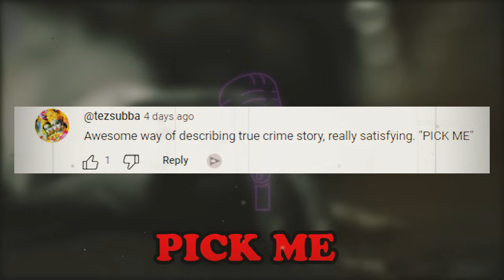KILLED MY OWN FRIEND JUST OUT OF JEALOUSY